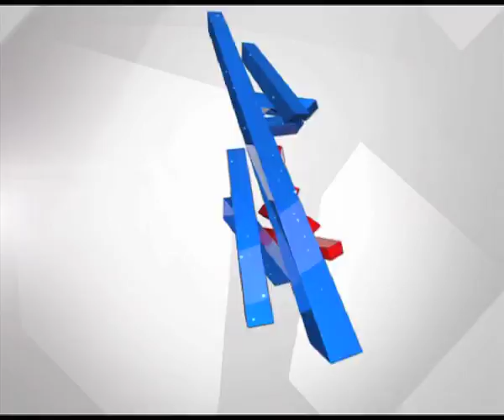Bengaluru: Pshyco Enters Ladies’ Metro Quarters | ಮೆಟ್ರೋ ಕ್ವಾರ್ಟರ್ಸ್ ನಲ್ಲಿ ಸೈಕೋ ಪ್ರತ್ಯಕ್ಷ.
Pervert Sneak into BMRCL Women Loco Pilot's Quarters in Byappanahalli, No CCTVs Installed.